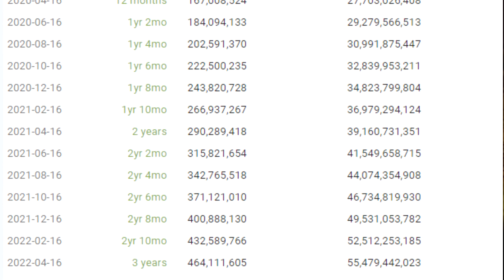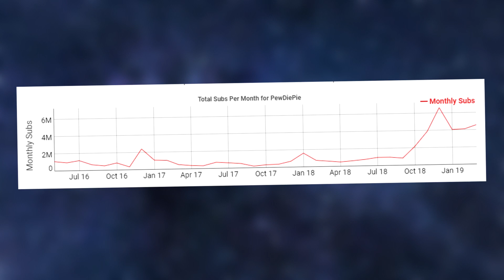Here is What Happens after PewDiePie Hits 100 Million Subscribers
In this video I explained what happens after PewDiePie hits 100 million subscribers...

I explained why PewDiePie may retire after 100 million subscribers, he may need to concentrate on his family, as he is getting married soon, and when would be more of an convenient time to retire? T-series is a no good

                                                    Music

I have been making YouTube videos for 5 years. Most of my videos are pretty bad, but in the past few years I have made skits, gaming videos, tutorials, and videos over trending topics, and those are not as bad. I made tech videos for a bit, and now I make videos over trending topics. Thank you for the support!